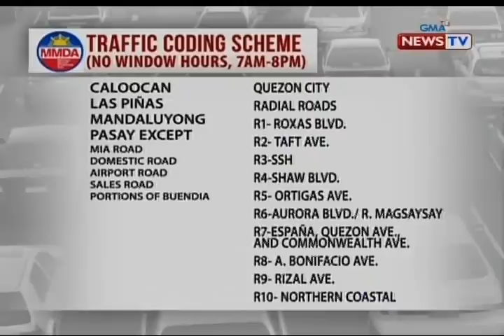SONA: 60-kph speed limit, ipatutupad sa lahat ng kalsada sa Metro Manila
May ipatutupad nang speed limit sa lahat ng kalsada sa Metro Manila para maiwasan ang mga aksidente. Iisang number coding scheme na lang din ang susundin sa mga pangunahing lansangan sa Metro Manila. May report si Chino Gaston.